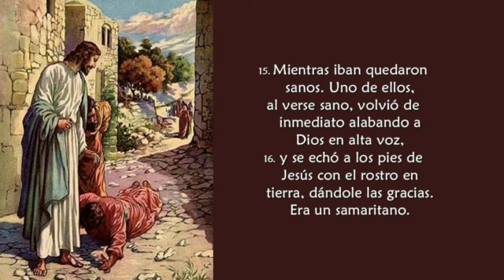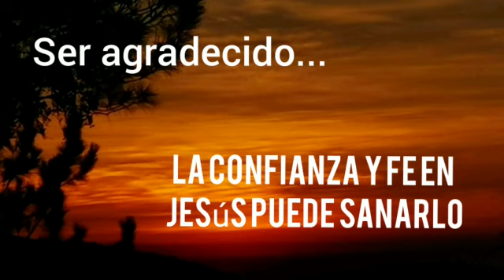Qué tan agradecido soy? P. Elvin De Los Santos Montero. Domingo 13 de octubre de 2019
Evangelio-Reflexión Diaria.